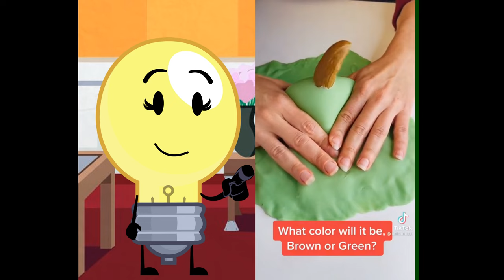Inanimate Insanity Short - Lightbulb reacts to weird dough color ASMR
Lightbulb © @AnimationEpic